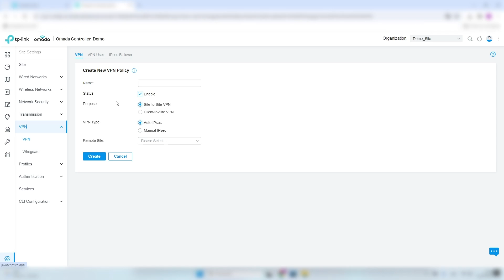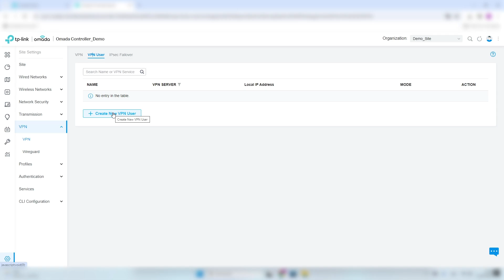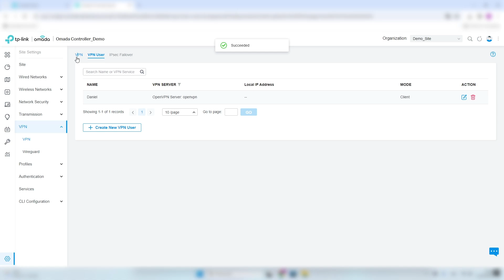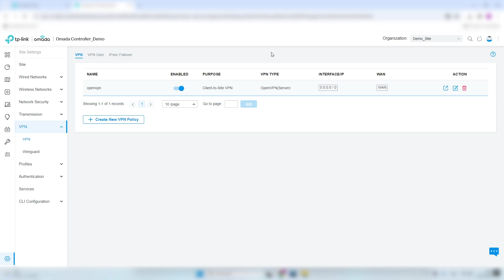11. Configuración VPN – Servidor Cliente PPTP – Controlador Omada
Cómo configurar una VPN con protocolo PPTP en el Controlador Omada, tipo servidor-cliente. Aprenderás a establecer una conexión cifrada y remota, permitiendo un acceso seguro a la red desde cualquier lugar.

TP-Link es el fabricante líder mundial de soluciones de redes para empresas y hogares. Creemos que todos deben tener un acceso a internet de alta calidad y última tecnología. Nuestro compromiso es hacer que esto suceda, facilitando soluciones de redes potentes y seguras.